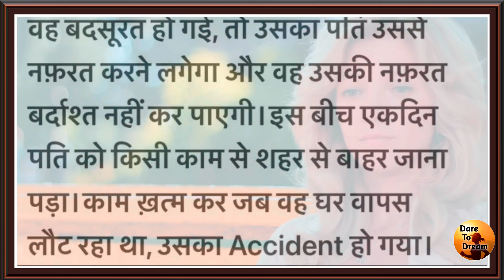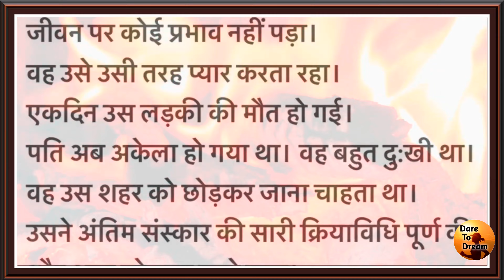पति-पत्नी का का प्यार 🥺 दिल छू लेने वाली कहानी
Hindi Kahaniya | New Hindi Story | Emotional Story | Motivational

1.This video has no negative impact on the original works (It would actually be positive for them)
2. This video is also for teaching purposes.
 3. It is not transformative in nature.
 4. I only used bits and pieces of videos to get the point across where necessary